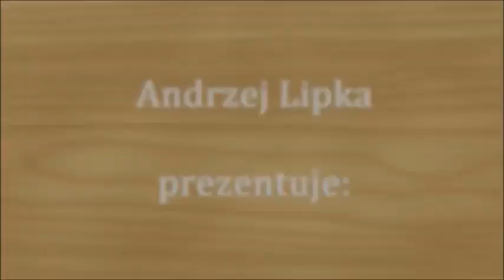Portret - elementy twarzy (odc. 5) Włosy (#23) Praktyczna Akademia Rysunku i Malarstwa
Wszelkie prawa zastrzeżone. Kopiowanie, powielanie i wykorzystywanie materiału filmowego bez zgody autora zabronione.